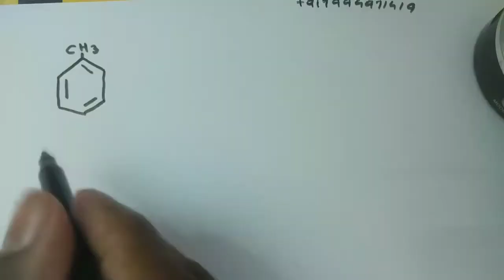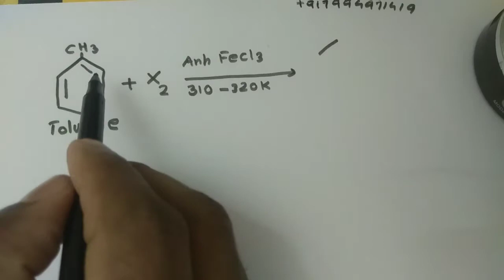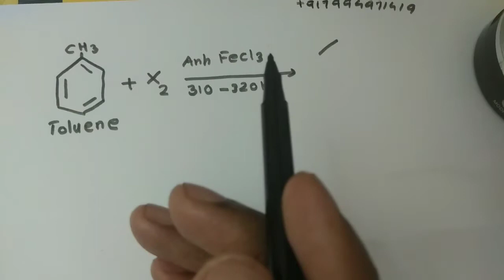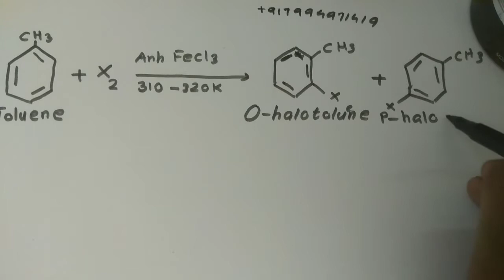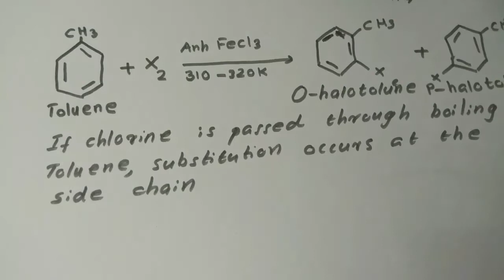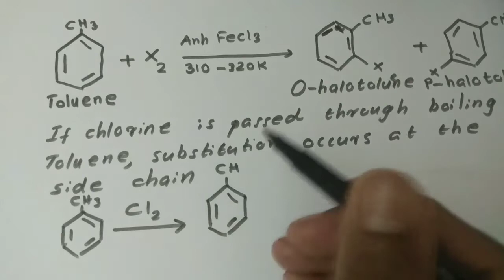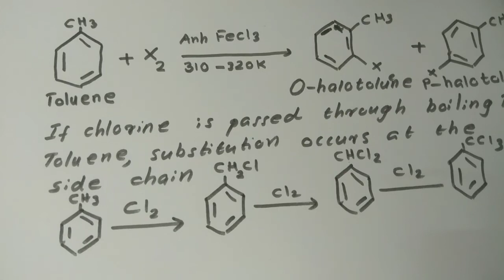Plus Two Chemistry|Haloarene|Preparation From Toluene|N.E.E.T coaching|Malayalam Explanation|4